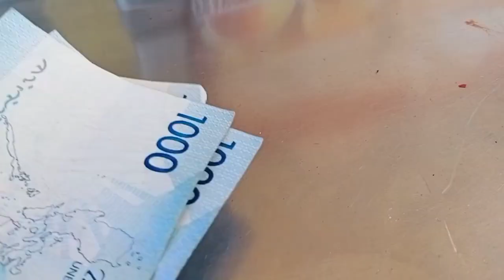Sharing My first Youtube Salary | Libreng Burgers!🍔